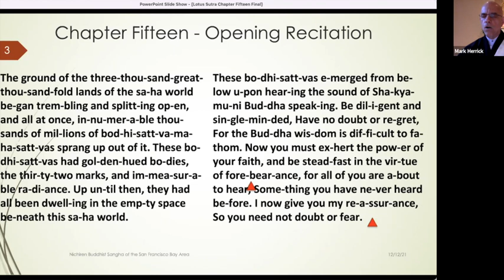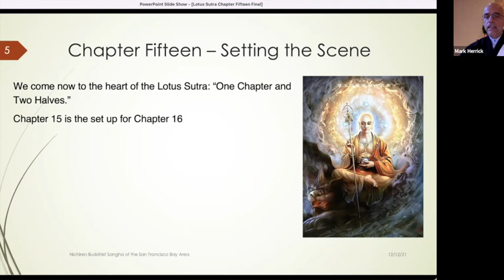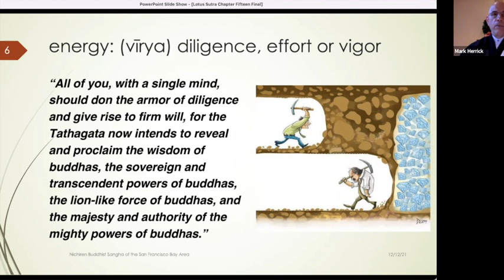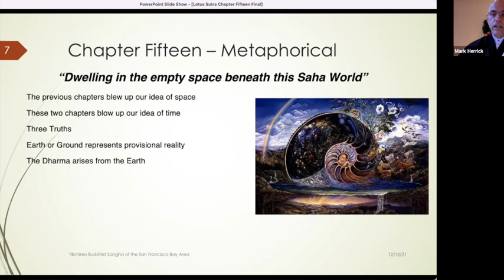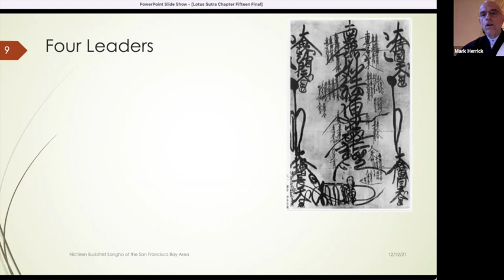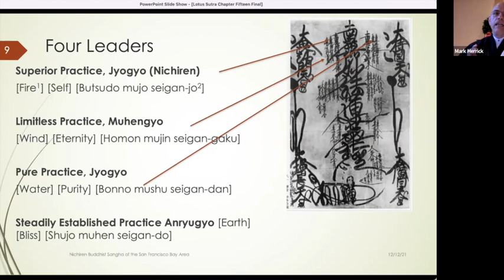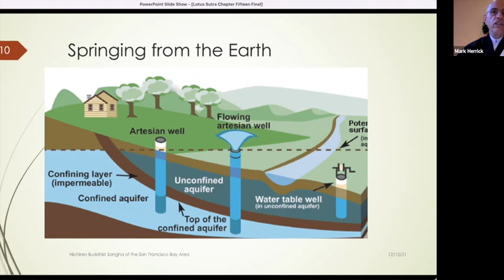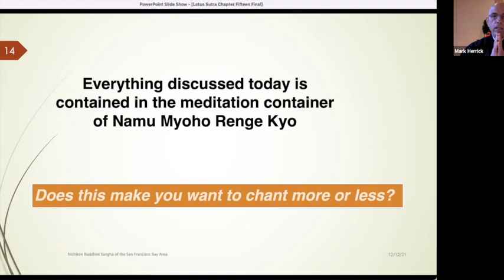Lotus Sutra Study Program - Chapter Fifteen: Springing Up Out of the Earth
These sessions are a different approach to studying the Lotus Sutra, they are a personal approach to the Lotus Sutra and not academic, theoretical, or dogmatic. The Lotus Sutra is best viewed as stories and parables, never to be taken literally. The Lotus Sutra is a living breathing sutra. Seek insight into what does the Lotus Sutra say to you? It may be different for each or us. And it may change for you over time.
What does the Lotus Sutra mean to you, me, us, our practice?

I use four texts as guides for these presentations to help triangulate the meaning:
1) Two Buddhas Side by side – Stone/Lopez representing an academic viewpoint,
2) Buddhism for Today – Niwano representing a Lay Nichiren perspective,
3) Open Heart, representing a different sect of Buddhism’s viewpoint and
4) Ongi Kuden allegedly recorded from Nichiren oral lectures on My. Minobu.

I augment these four texts with with Nichiren Shu's Nichiren Buddhist Dictionary, Nichiren’s Gosho, Zhiyi’s Clear Serenity, Quiet Insight and SGI’s Nichiren Buddhist Library.

Buddha was just a human; like us! Given to mortal processes of birth, aging, sickness and death. As was Nichiren. They both found meaning and purpose in life through helping relieve suffering and guide people to happiness.

In their example we can find our own True Purpose.

Chapter Fifteen means to us:

Have hope
Look no further than now
Look no further than within
You are the agency of awakening
Awakening emerges from within you
All your daily activities, even the lifting and lowering of our feet, are the Earth/Ground of practice